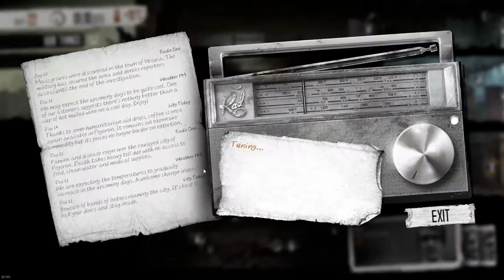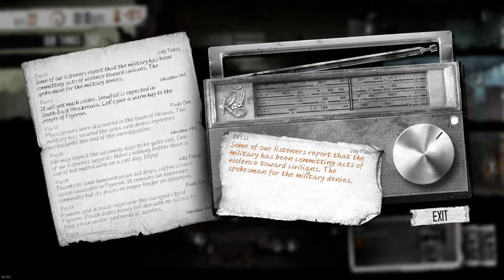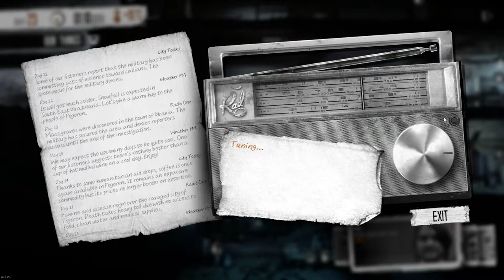This War of Mine (PC) || Episode 14: Altstadtschreck und Boris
Mit dem Schrecken davon kommt Jan in dieser Episode, in der nur eine Panzerkarosserie zwischen ihm und dem sicheren Tod in der Altstadt steht. Außerdem: Ein neuer Bewohner zieht in die Münster-WG und ein gruseliger Typ schleicht sich auf leisen Sohlen  heran...